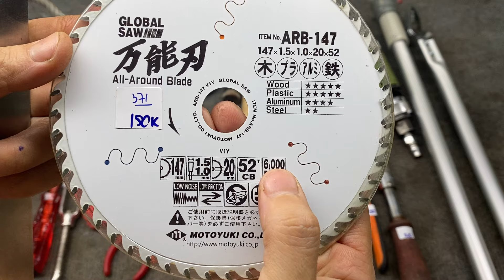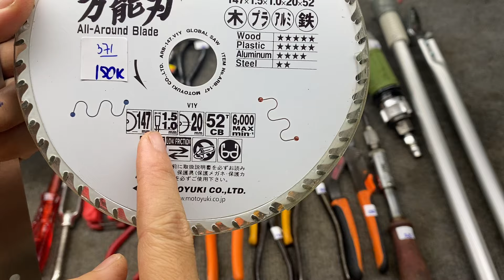Tập 79 ĐỒ NGHỀ NHẬT BÃI TUYỂN CHỌN🧨🧨 0969.454.789